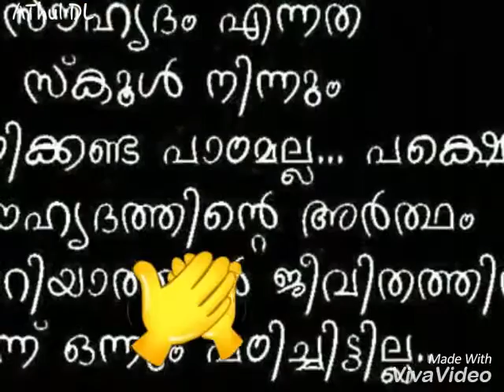H2B 2016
H2b morazha